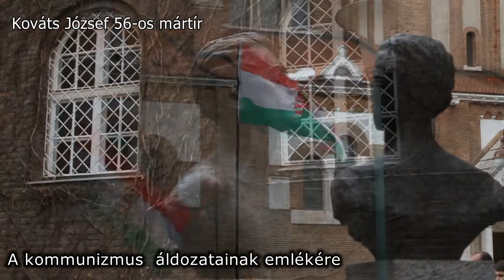A kommunizmus áldozatainak emlékére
Ezen a napon emlékezünk a kommunizmus áldozataira. Az Országgyűlés 2000. június 13-án elfogadott határozata értelmében minden év február 25-én tartják a kommunizmus áldozatainak emléknapját annak emlékére, hogy Kovács Bélát, a Független Kisgazdapárt főtitkárát a megszálló szovjet katonai hatóságok 1947. február 25-én jogtalanul letartóztatták és a Szovjetunióba hurcolták, ahol nyolc évet töltött fogságban